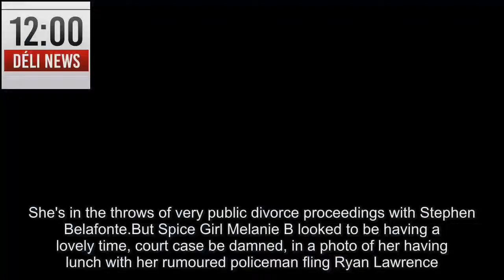Mel B seen in public for the FIRST time with Ryan Lawrence